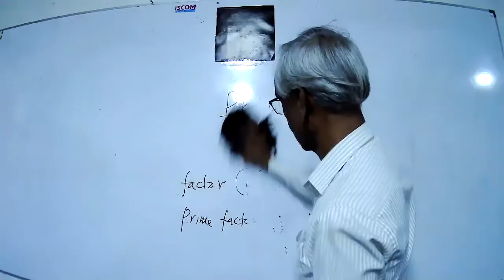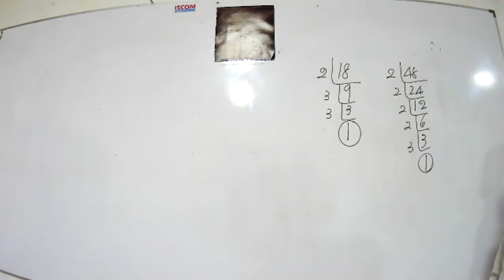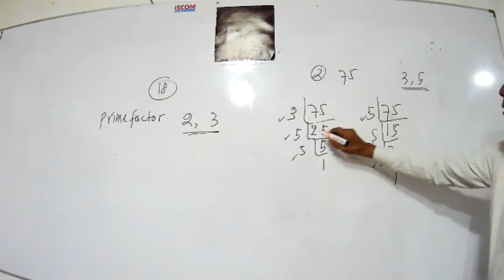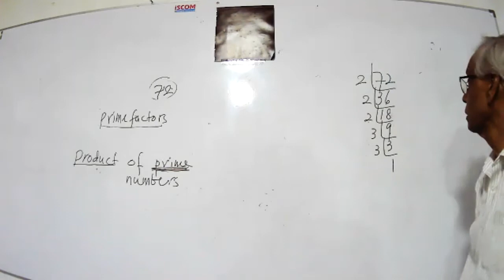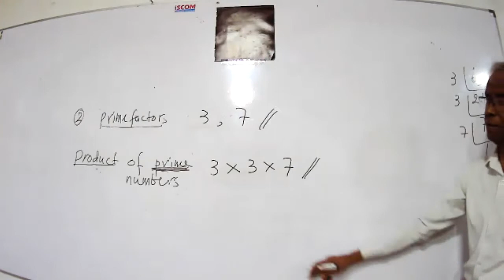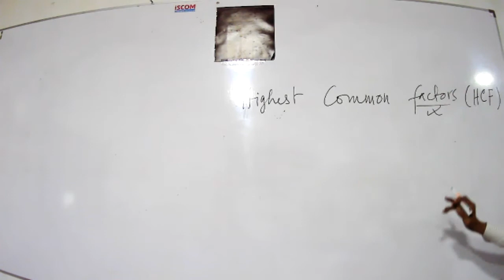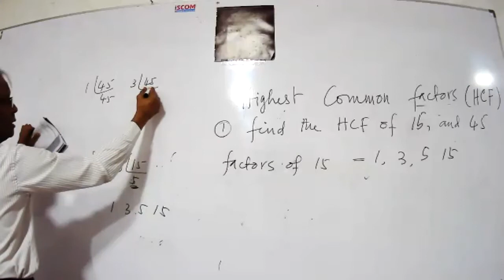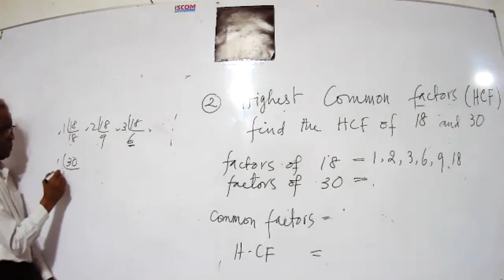grade 7 em 2021 2 15 part ii